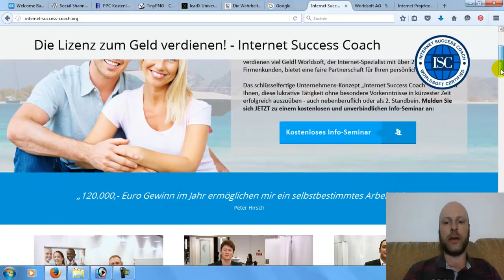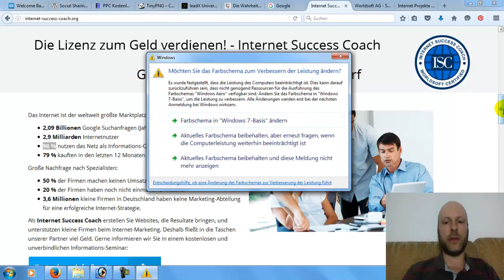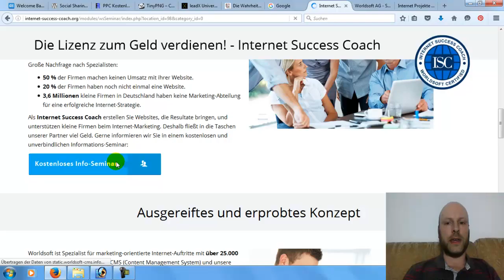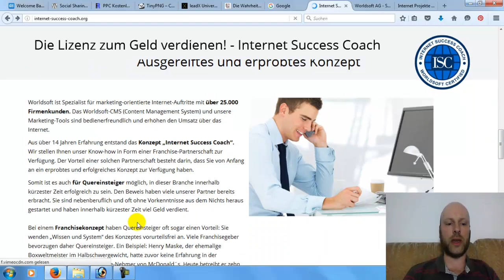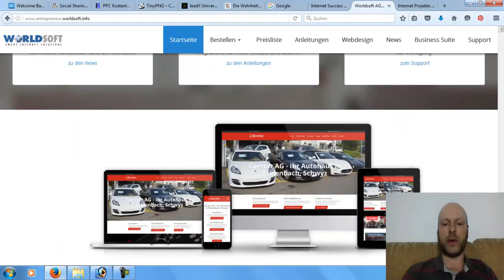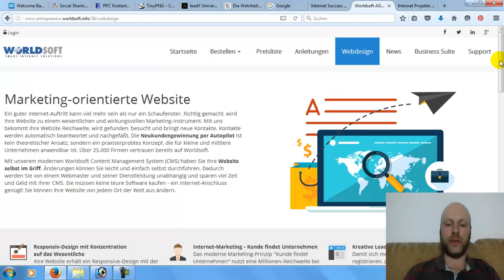Worldsoft CMS - Internet Success Coach Ausbildung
Das Worldsoft CMS und die Internet Success Coach Ausbildung (direkt zur Internet Success Coach Info-Website)

Noch immer machen 50% der Firmen keinen Umsatz mit ihren Webseiten, 20% der Unternehmen im deutschsprachigen Raum sollen zudem gar keine Website im Einsatz haben und etwa 3,6 Millionen kleine Firmen (Einzelunternehmer etc.) besitzen keine Marketing-Abteilung mit einer effektiven Internet-Strategie.

In diesem gewaltigen und weitgehend unbesetzten Markt sind Unternehmer gefragt, die professionelle Webseiten liefern, welche über effiziente Content Management Systeme (CMS) aufgebaut und betreut werden. Wer dabei nicht mit dem WordPress-CMS arbeiten möchte, dem bietet sich hier als Alternative das sogenannte Worldsoft CMS an (von der Firma Worldsoft aus dem Pfäffikon in der Schweiz).

Wenn Du Experte für die Erstellung von Conversion-optimierten und zielgerichteten Webseiten werden möchtest, dann bietet sich die kostenpflichtige Ausbildung zum Internet Success Coach an. Die Internet Success Coach Ausbildung mit dem Worldsoft CMS ist ein spezielles Ausbildungsprogramm, bei dem Du sowohl zum Experten für Webseiten-Erstellung ohne Programmier-Vorkenntnisse als auch zum Spezialisten für Internet Marketing ausgebildet wirst. Das Worldsoft CMS stellt dabei ein komplettes Content Management System mit allen Facetten und Erweiterungen für erfolgreiche Webseiten dar (Online Shops, Landingpages, Verkaufsseiten, Webinare und vieles mehr).

Weiterführende Infos zum Worldsoft CMS und der Internet Success Coach Ausbildung:
(Mehr Infos zur Internet Success Coach Ausbildung)